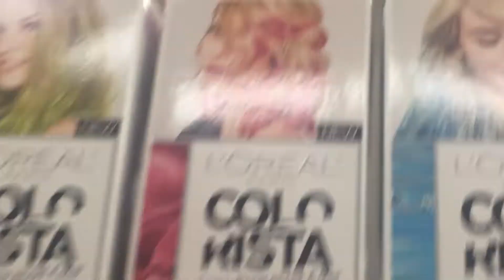SPONTANEOUSLY DYEING MY HAIR NEON PINK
I​ don't know why I did this, but I really love the results.